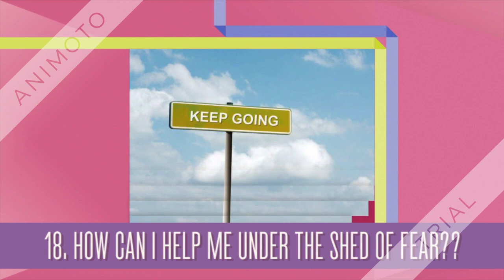How to win the fear??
If we know "how can we win our fear" then our life become much better and we can achieve a lot more in this life.